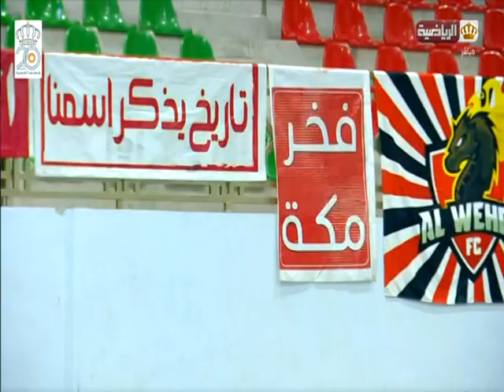الترجي التونسي & الوحدة السعودي - البطولة العربية الأردن 2019 EST & El Wehda - Coupa d'arabe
الترجي التونسي & الوحدة السعودي - البطولة العربية الأردن 2019 Espéence de Tunis & El Wehda - Coupa d'arabe
27 / 09 / 2019